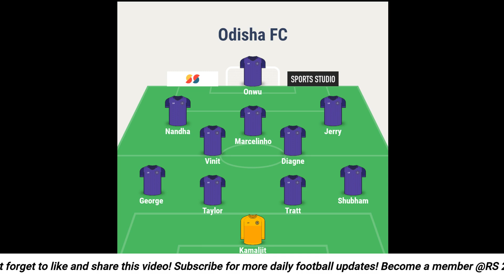Odisha FC Best Starting Lineup 2020😍Predicted Lineup For ISL 7💥Stuart Baxter Style🔥ISL 2020-21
Members List for October : Soumyadip Das, Avinaba Paul, Sayan Dey, Saibash Ghosh, Sumit Das, Mr India Space Knowledge World, fIsTx FoR, Sujyoti Chattaraj, Rohit Chowdhury, Souvik Nayek, Shamik Bhattacharyya, ditipriya Banerjee, Ronal Samaddar, Sourav Majumder, Rahul Bhattacharjee, Pritam Chakraborty, Annesh Pramanick, Samya Roychowdhury, Shanu Kheto, Ruban Som, Lal Holud Abhiirup LM 10 Chatterjee, Tech Pes Mobile, Arnab Naha, Suchismita Sen, Susanta Mandal, Ankit Maji !

Video : Odisha FC Best Starting Lineup 2020😍Predicted Lineup For ISL 7💥Stuart Baxter Style🔥ISL 2020-21